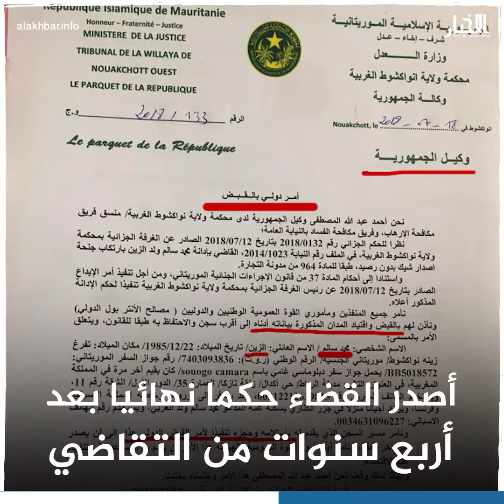الرئيس يلتقي مطلوبا لـ"أنتربول"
قال رجل الأعمال السعودي محسن عبد الله التركي إنه تفاجأ من لقاء الرئيس محمد ولد الغزواني في لندن مع مطلوب للشرطة الدولية "الأنتربول" بناء على أمر قبض دولي صادر عن القضاء الموريتاني.